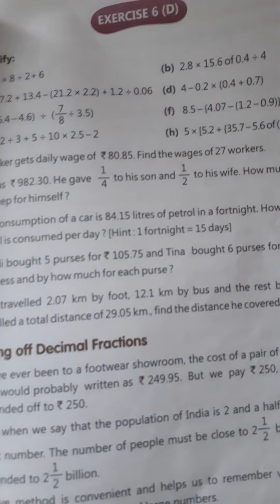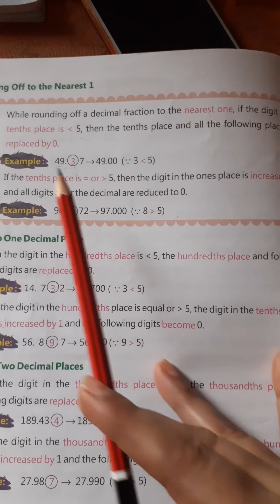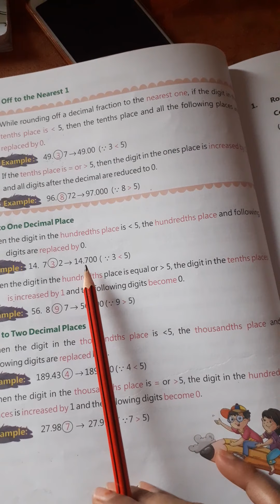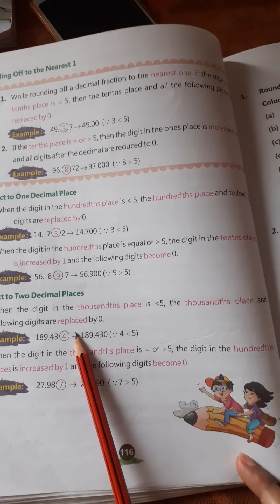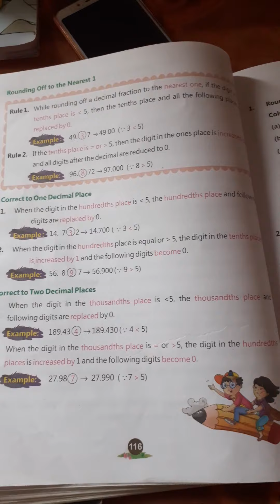07/08/21 class5th maths ex.6e